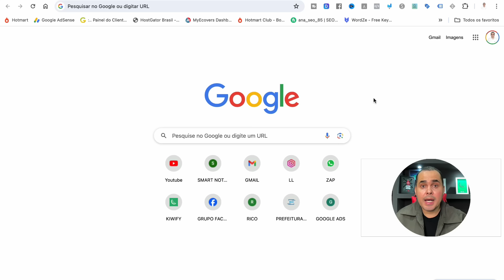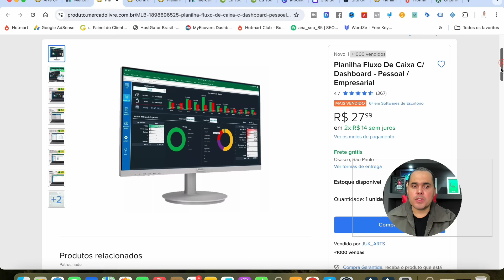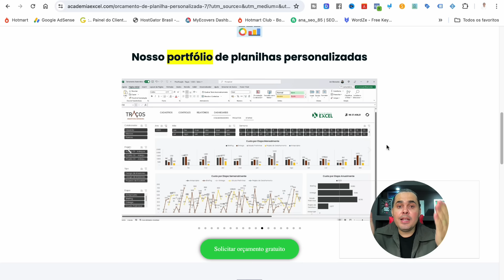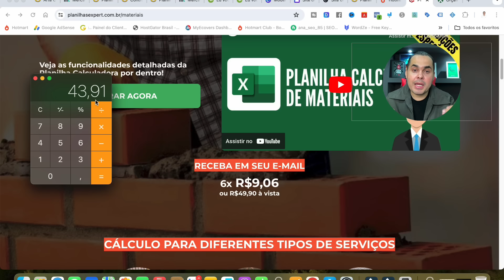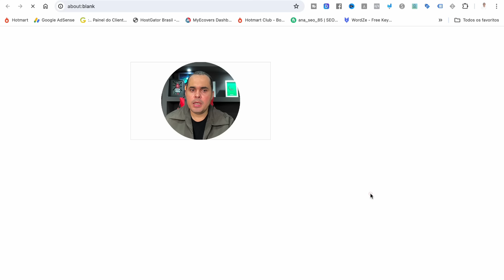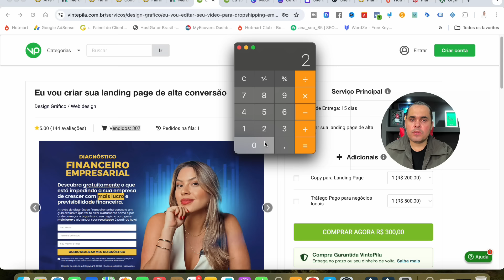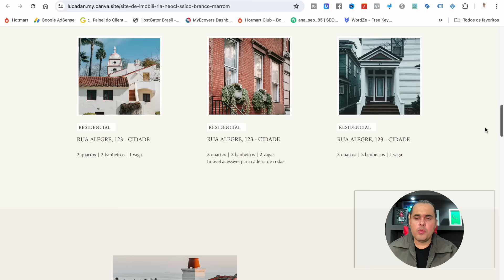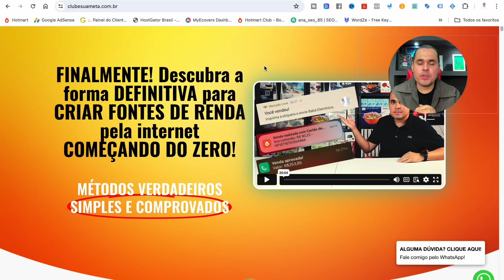RENDA EXTRA DE R$500,00 por mês:3 Formas COMPROVADAS SEM SHOPIFY NEM DROPSHIPPING NEM ESTOQUE